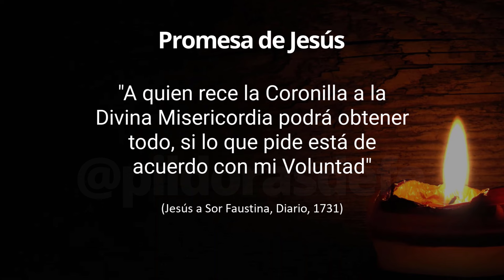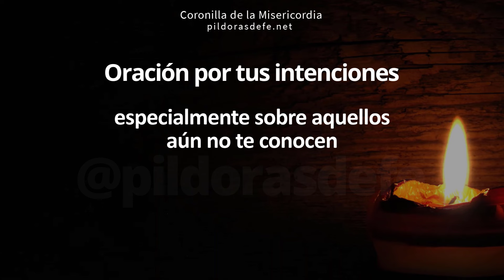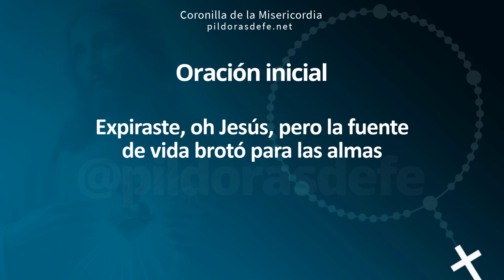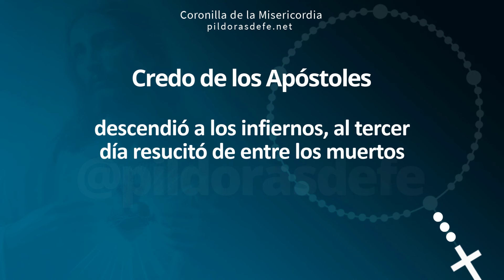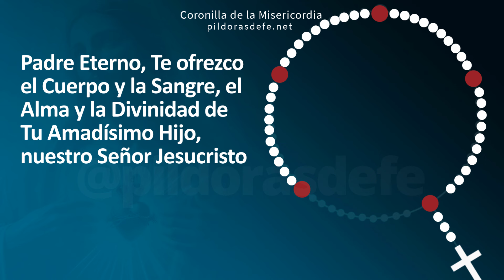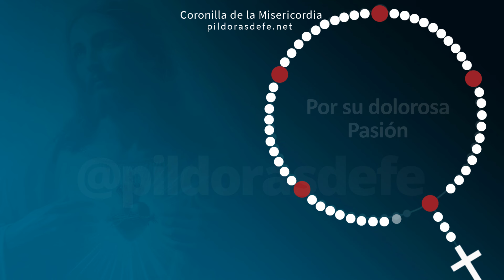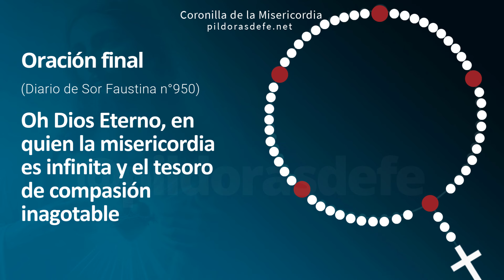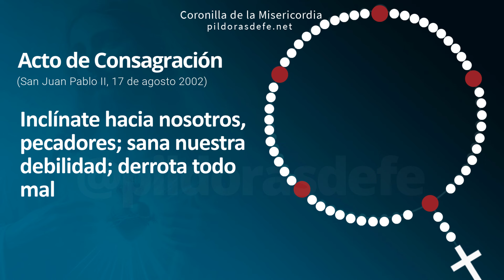¿Quieres Consagrarte a la Misericordia? ✅ Aquí Sabrás Cómo | Martes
Descubre Cómo Rezar la Coronilla de la Divina Misericordia, Guía Paso a Paso, Martes 1 de Octubre: Este video te acompañará en cada oración, incluyendo el Acto de Consagración a Jesús Misericordioso. Sumérgete en la profunda devoción y siente el amor incondicional de Dios. Jesús en ti confío, Coronilla dela divina misericordia por todas tus Intenciones, invocando la paz para nuestras vidas, Píldoras de fe, Pildoras de fe, Pildorasdefe

00:00 Inicio de la Coronilla.
00:18 Intenciones de Oración.
01:16 Oraciones iniciales.
03:44 Primera Invocación.
05:10 Segunda Invocación.
06:36 Tercera Invocación.
08:02 Cuarta Invocación.
09:28 Quinta Invocación.
11:40 Oración final.
12:10 Acto de Consagración

La Coronilla dela Divina Misericordia del día Martes, con Consagración a la Misericordia, para rezar el Rosario de la misericordia de Dios, para lograr la paz: Divina Misericordia del día de Hoy, por todas tus intenciones, fue Jesús quien le transmitió nuestra necesidad de pedirle su misericordia a Santa Faustina: La Divina misericordia es una parte clave del amor que Él tiene para nosotros.